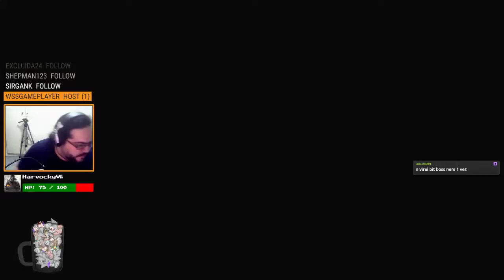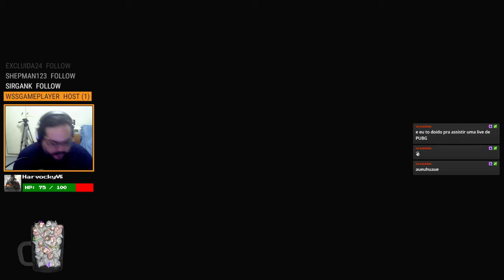[LIVE] Overwatch - Tiroteio frenético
Nos intervalos das conferências da E3 2017 o MiseryCop jogou um pouco do Overwatch com a galera do Discord!